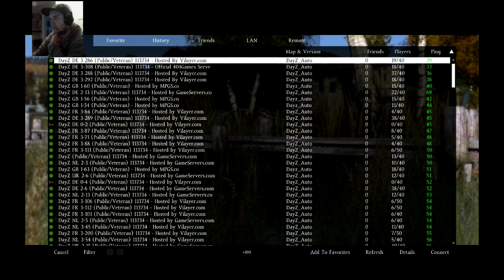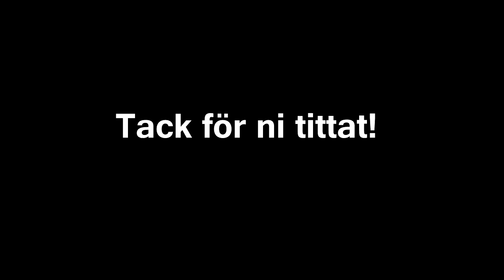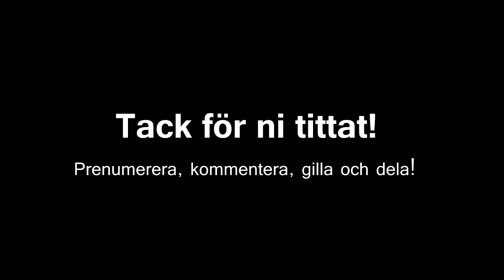DayZ Standalone | Review | Test | Swedish/Svenska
Spel ► DayZ Standalone